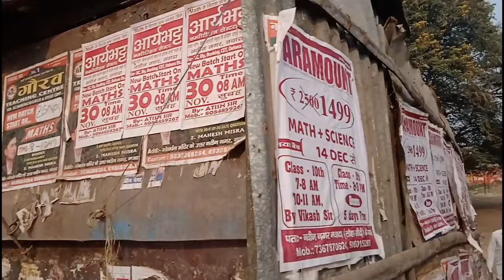Nawada new railway station aur 3 number bus stand Dekhyiae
नवादा न्यू रेलवे स्टेशन और तीन नंबर बस स्टैंड देखिए।

comment Karen